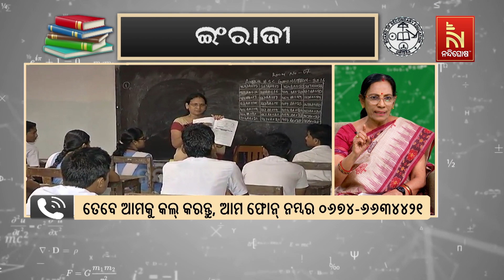Why Students Find English Difficult? NandighoshaTV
କାହିଁକି ପିଲା ମାନେ ଇଂରାଜୀ ବିଷୟକୁ ଡ଼ରନ୍ତି ଜାଣନ୍ତୁ ।

* DishTV Channel No: 1367
* Airtel Digital TV Channel No: 611
* TATASky Channel No: 1779
* hathw@y Channel No: 731
* Ortel Channel No: 707
* Videocon d2h Channel No: 840
* SITI Channel No: 17 & 458
* GTPL Channel No: 719
* SUN Direct Channel No: 667
* Asianet Channel No: 219